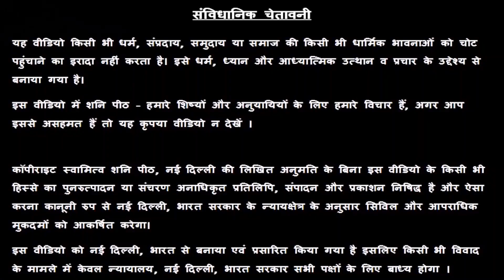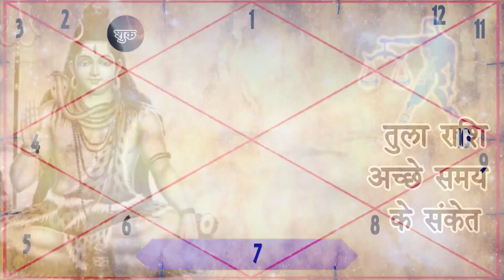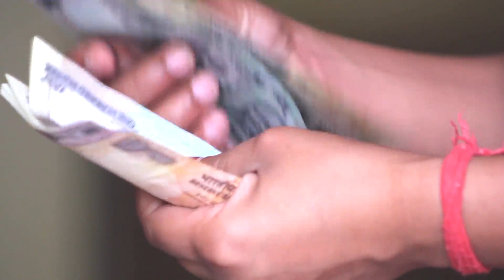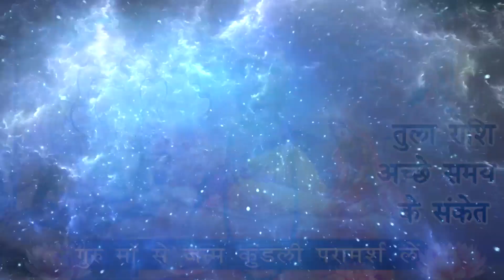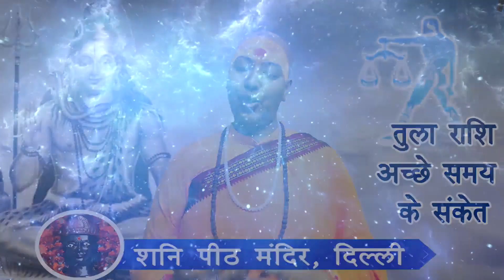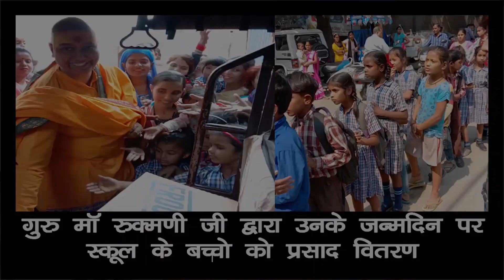तुला राशि का अच्छा समय शुरू होने से ठीक पहले मिलते हैं 👉यह 5 संकेत 😀 Tula Rashi Golden Period 🤑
तुला राशि का अच्छा समय शुरू होने से ठीक पहले मिलते हैं 👉यह 5 संकेत  ☺ Tula Rashi Golden Period 🤑- Guru Maa Rokmani Ji - गुरु मा रुक्मणी जी, शनि मंदिर,  नई दिल्ली

00:00 Bhagya Uday Age
01:32 Pehla Sanket
09:27  Doosra Sanket
10:40 Teesra Sanket
13:51 Chautha Sanket
19:14 Panchva Sanket

libra rashi love life, libra rashi personality, libra rashi characteristics

Tula rashi ka bhagya kaisa rahega

स्वामी ऋषि

38/18, बैक एंट्री, ईस्ट पटेल नगर

क्यों आते हैं मरे हुए लोग सपने में ? Kyun Aate Hai Mare Hue Log Sapne Mai?

अच्छा समय आने से पहले आते हैं यह 5 सपने ! Acha Samay Aane Se Pehle Aate Ye 5 Sapne

बुरा समय आने से पहले आते हैं यह 5 सपने ! Bura Samay Se Pehle Aate Hai Ye 5 Sapne

तुला राशि रोज सुबह 5 मिनटअपने हाथों को ऐसे घुमाओ 👌 ब्रह्मांड की सारी शक्तियां हर इच्छा पूरी करेंगी🙌

तुला राशि लॉटरी, शेयर मार्केट, रेस कोर्स, पैसे का लकी नंबर 💰💰💰 Tula Rashi Lucky Number 😇 libra 2021

तुला राशि इसलिए भगवान् आपकी नहीं सुनते 😱 libra Rashi Truth 😭 😭 तुला राशि के बारे में | Tula Rashi 2021

Tula rashi name,Tula rashi upay,Tula Rashi Rashifal,libra Horoscope, तुला राशि राशिफल, Tula rashi 2021 astrology, libra horoscope 2021, Tula rashi 2021 in hindi, Tula rashi 2021 job